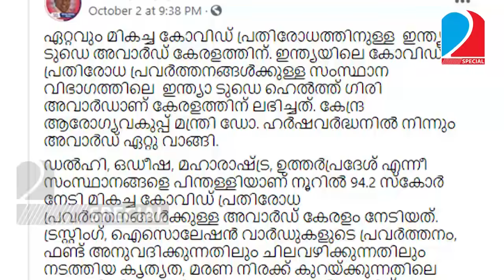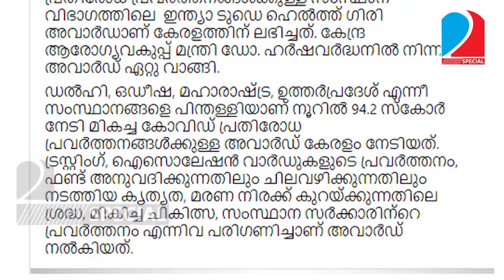പിണറായിയെ കുറ്റം പറഞ്ഞാൽ നാക്ക് പുഴുത്ത് പോവും I about pinarayi vijayan and his fb post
ഈ പാവം പിണറായിയെ
കുറ്റപ്പെടുത്തിയ നമ്മൾ
രാജ്യദ്രോഹികൾ